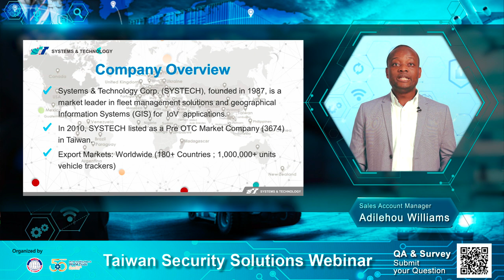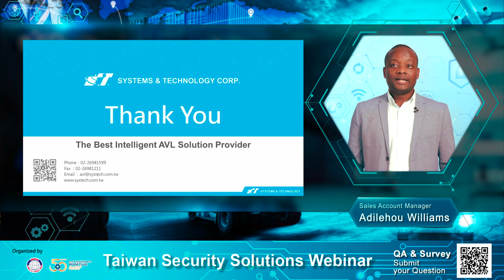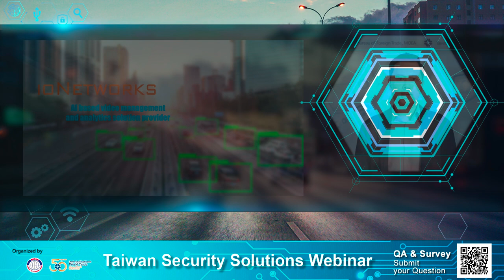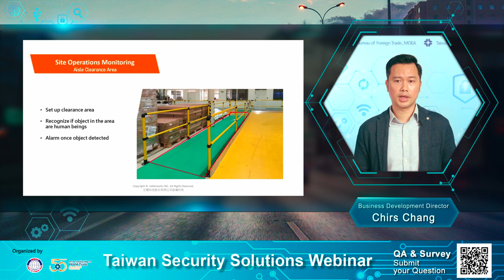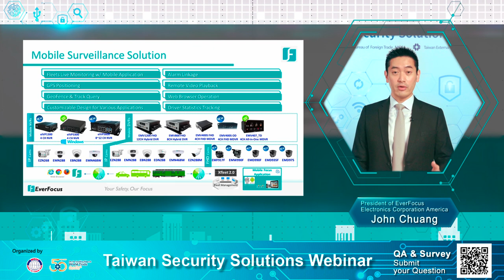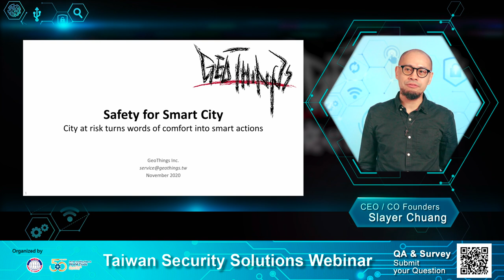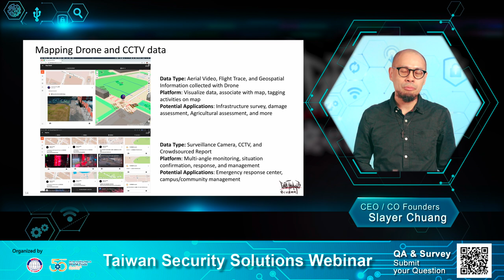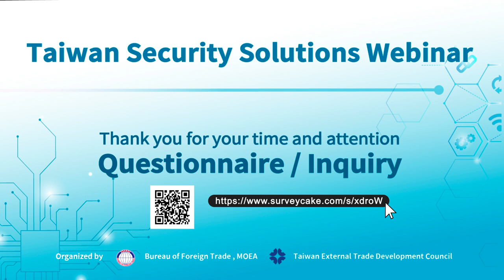Taiwan Security Solutions Webinar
Please join the webinar on time and get more information about Taiwan’s Security solutions.

There will be 5 excellent solution providers participating suppliers and demonstrating multiple security solutions applied in different field areas.
Tune in on and find out more!

📢Livestream date: December 3rd , 2020
📢 Time: (UTC-5) 13:00-14:00 PM / (UTC-8) 10:00-11:00 AM
📢Presenting Suppliers: Systech, Merit LiLin, ioNetwork, EverFocus and Geothings.

•If you have further questions, please contact your local Taiwan Trade Center